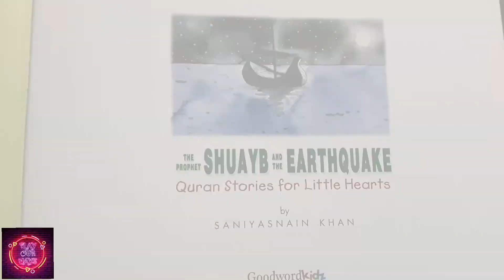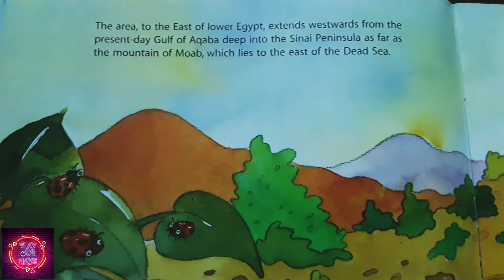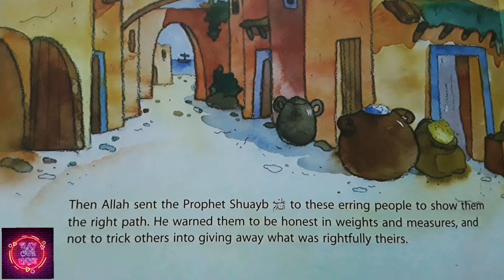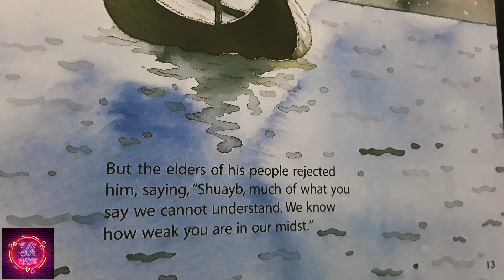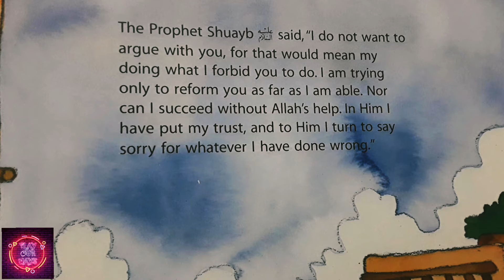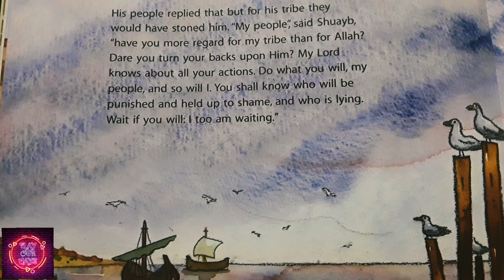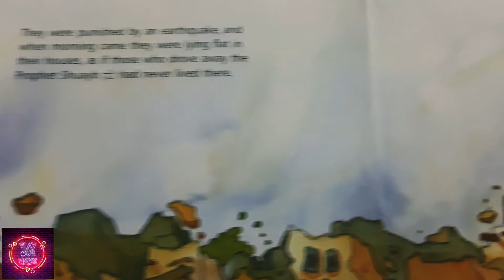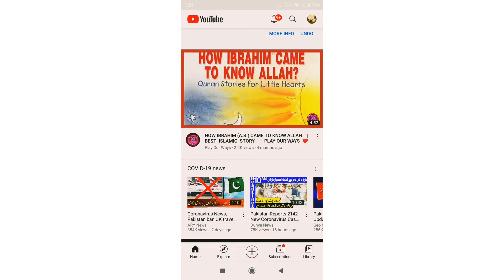What Happened to Dishonest People?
Uzair's  donkey is one of the famous ancient story when a Prophet named Uzair A.S which is told by our Holy Prophet  s.a.w and written in Holy Quran.

Prophet Uzair's donkey

Let's  read it and enjoy.

hope you will like it  like all the previous stories.

links for other stories are as follow

The story of  Prophet  Shoaib a.s

The story of Prophet Isa a.s

The story of Prophet Zakariyya  a.s
The o.d man's prayer

Significance of prayer before starting journey  in the light of sayings of Holy Prophet  Muhammad ( sallallahu alaihee wassallam)

The traveller's prayer

The story of Qaroon,what happened to him due to his greed and pride
The treasure house

The story of paradise how it would look like and what are the bounties of paradise that a  Muslim will get in the life hereafter with the endless immensity of happiness that he would forget about the hardships of this world

The river of milk and honey

The story of Prophet Ibrahim a.s
How he intelligently decided about God's identity through His creations.
He was so intellectual to think in quite rightful direction that he was able to discriminate  creations from creator with clarity.

How Ibrahim a.s came to know Allah

Allah made them all